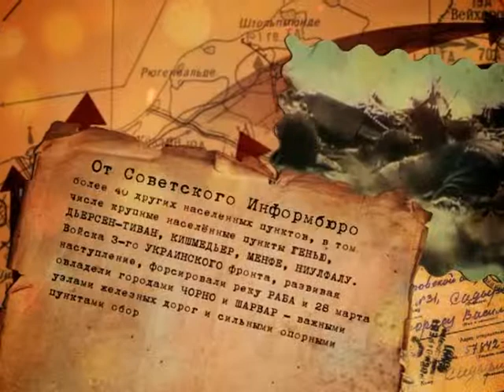Календарь Победы: обратный отсчет. 28 марта 1945 года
"Календарь Победы": обратный отсчет.
28 марта 1945 года. Шли 1376-е сутки Великой Отечественной войны. До ее окончания оставалось 42 дня.